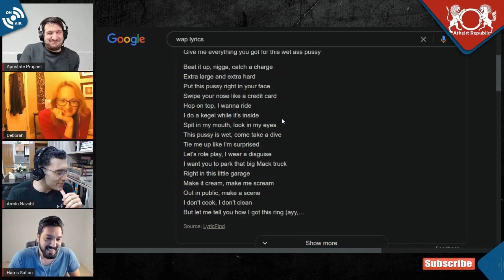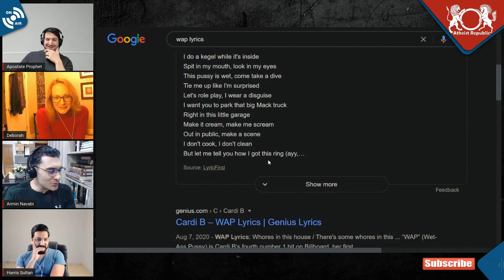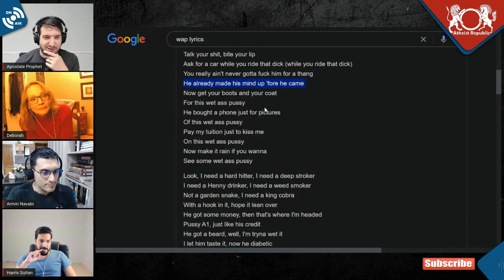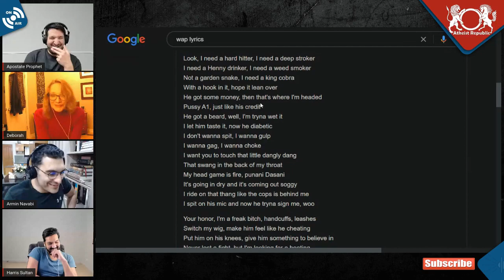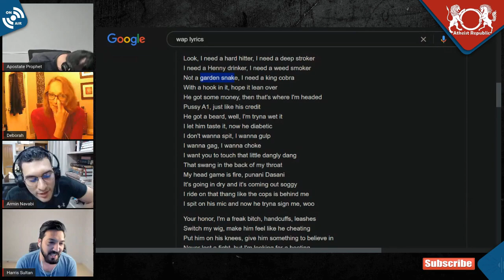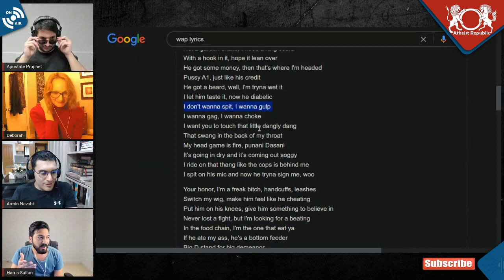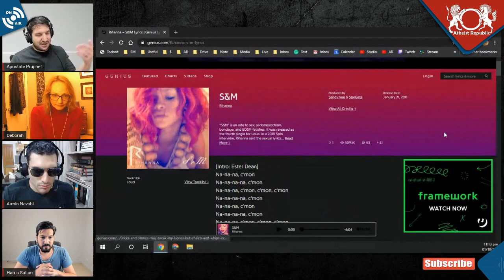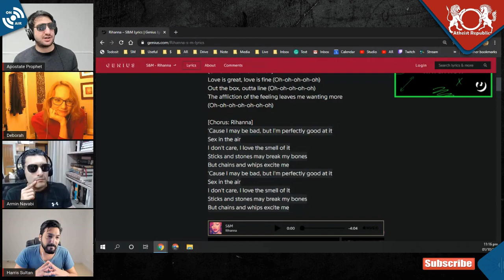Atheists Review Cardi B's WAP Lyrics